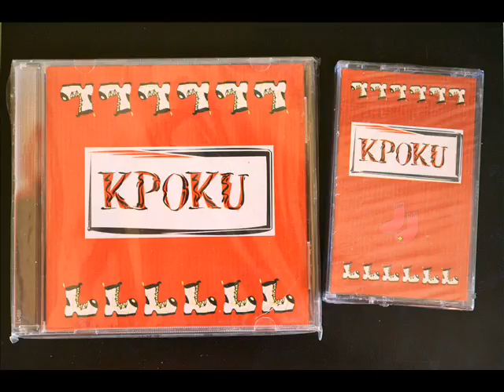КРОКИ Анголе білокрилий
Гурт "Кроки" - Юлія Дмитренко, Ольга Мазур, Анна Бондаренко, Ксенія Кривцова

СD "Кроки", 2002
Анголе білокрилий
Сл. і муз., акустична гітара, вокал - Юлія Дмитренко
Бандура - Наталія Броннікова
Запис, зведення, мастеринг - В'ячеслав Москаленко
Директор проекту - Олесь Дмитренко